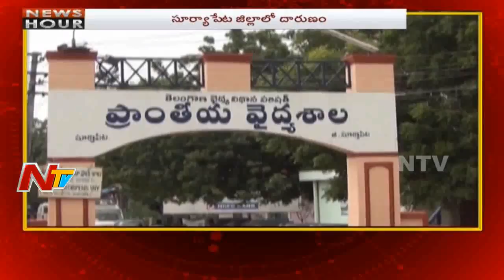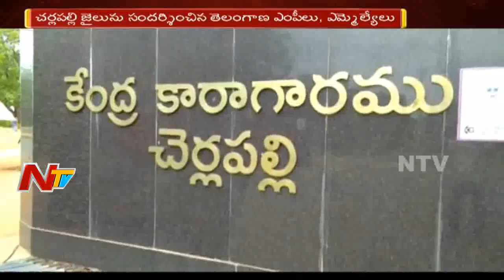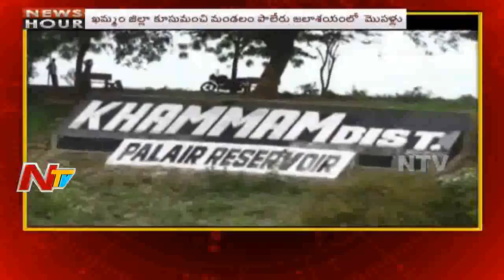News Hour | Morning News | 13 July 2018 | Part 02 | NTV NOW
Watch News Hour | Morning News | 13 July 2018 | Part 02 | NTV NOW